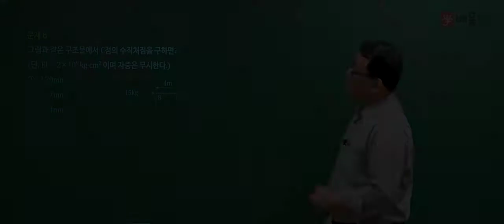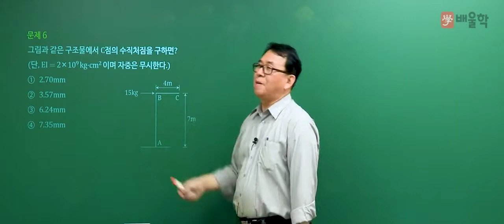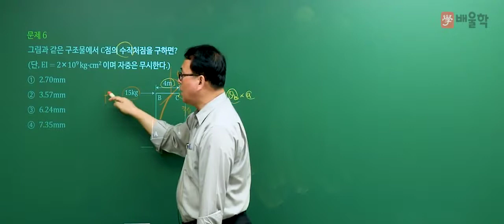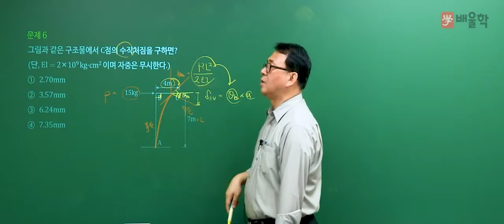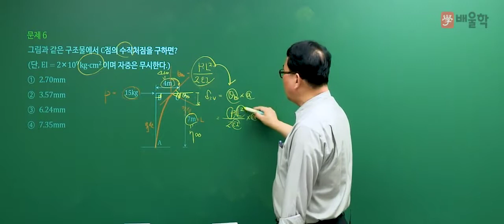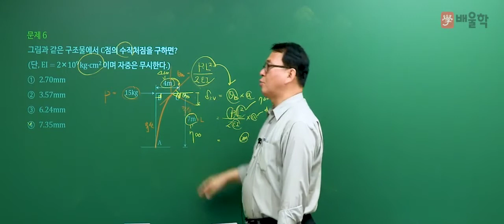[토목기사 필기] 2018년 3회 필기 기출 풀이 / 1과목. 응용역학 3 - 장성국 교수님